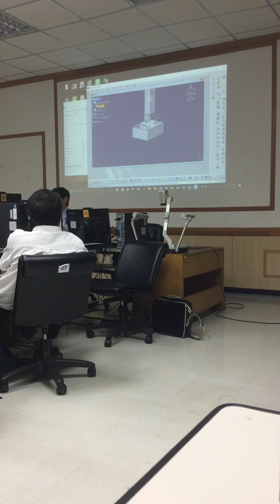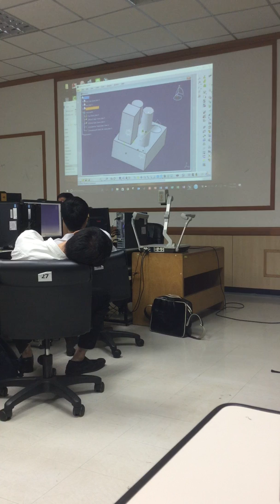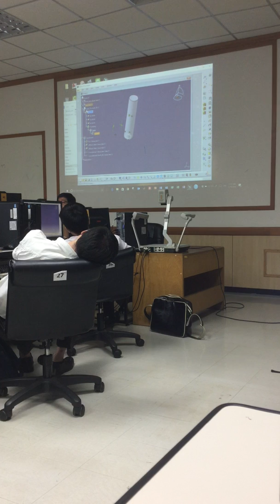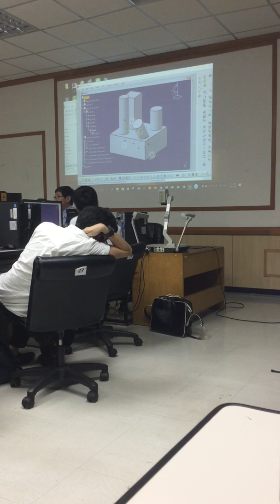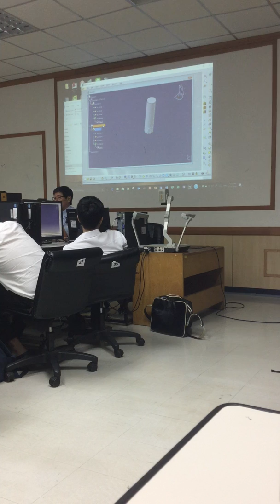เทคนิค Assembly